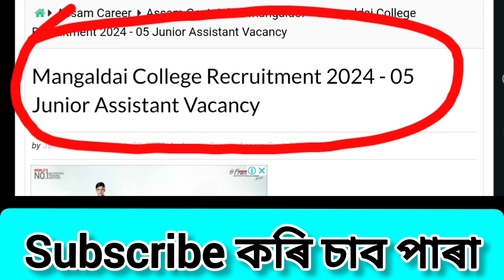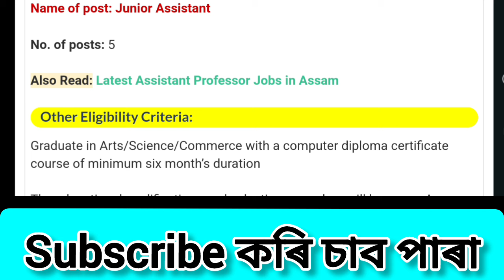New Assam Job. Grade- 3 & 4 . Apply now.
*Mangaldai College Recruitment 2024*